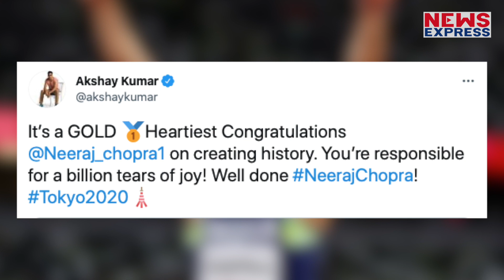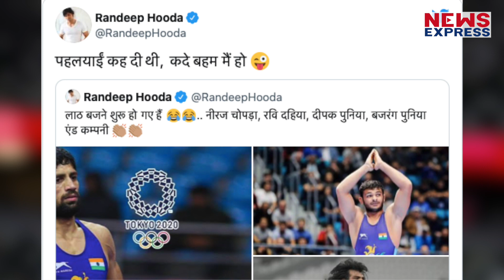Neeraj Chopra इस Bollywood Actor को देखना चाहते हैं अपनी Biopic में, जानिए नाम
टोक्यो ओलंपिक में जैवलिन थ्रो में गोल्ड मैडल जीतने वाले नीरज चोपड़ा को देशभर से बधाइयां मिल रही हैं... पूरा देश उन पर गर्व कर रहा है. हरियाणा के पानीपत के एक छोटे से गांव से आने वाले नीरज के बारे में सभी ज्यादा से ज्यादा जानना चाह रहे हैं...